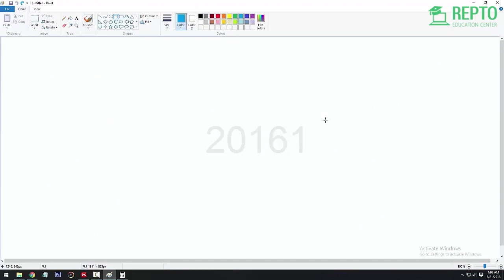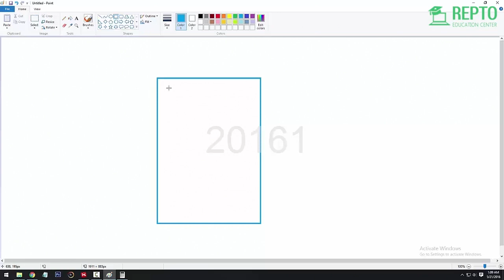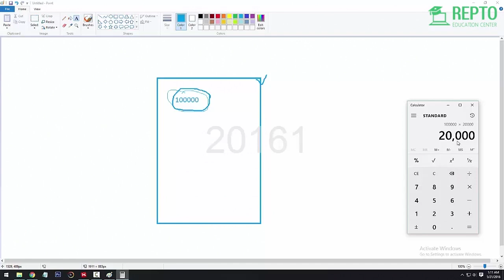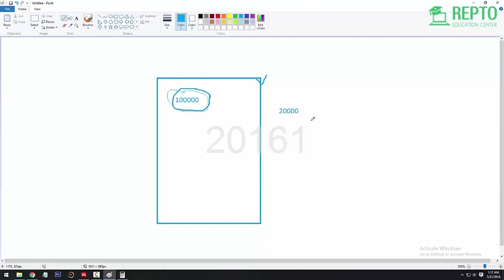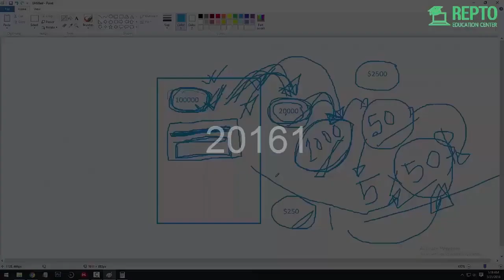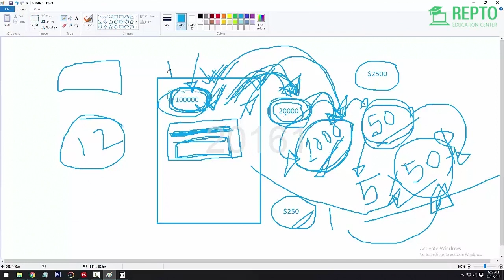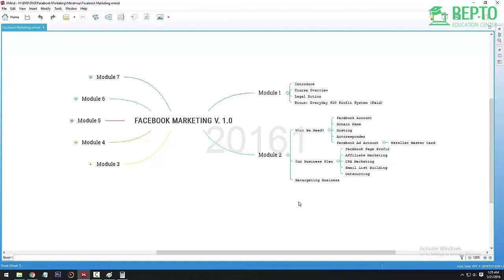Facebook Business Plan|Bangla|REPTO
প্রতিনিয়তই বৃদ্ধি পাচ্ছে ‘ফেসবুক’ কেন্দ্রিক ব্যবসা প্রতিষ্ঠানের সংখ্যা , বৃদ্ধি পাচ্ছে সোশ্যাল মিডিয়া মার্কেটিং রিলেটেড কর্মক্ষেত্র। আপনি যদি দক্ষ ফেসবুক মার্কেটার হিসেবে রয়্যাল ইনকামের প্রত্যাশা করে থাকেন, তাহলে এই কোর্সটি হতে পারে একটি সঠিক পদক্ষেপ ।

কোর্সটি কিনতে ক্লিক করুন-

এই কোর্সে বেসিক থেকে অ্যাডভান্স লেভেল পর্যন্ত স্টেপ বাই স্টেপ ফেসবুক মার্কেটিং স্ট্রাটেজি নিয়ে আলোচনা করা হয়েছে। কিভাবে একটি পেইজের মাধ্যমে লাইফটাইম ইনকাম জেনারেট করবেন, কিভাবে ফেসবুক অ্যাফিলিয়েট মার্কেটিং করবেন, কিভাবে ইমেইল লিস্ট তৈরি করবেন, সিপিএ মার্কেটিং এর জন্য ফেসবুক মেথড কেমন হবে, কিভাবে পেইড ক্যাম্পেইন করবেন, পিক্সেল ট্র্যাকিং এবং কনভারসন ট্র্যাকিং সিস্টেম নিয়েও বিস্তারিত আলোচনা করা হয়েছে।

এই কোর্সে আপনি যা যা শিখতে পারেবন-
Section-01
Lecture-01:Course overview
Lecture-02:Module 1
Lecture-03:Module 2
Lecture-05:Business plan

Section-02
Lecture-06:Retargeting business
Lecture-07:Module 3
Lecture-08:Niche Selection
Lecture-09:Create a facebook fan page
Lecture-10: Module 4 - Cover photo and profile picture setup

Section-03
Lecture-11:Find your domain name
Lecture-12:Setup your Hosting
Lecture-13:Setup plugins
Lecture-14:Find a good quality PLF
Lecture-15:Setup your autoresponder account

Section-04
Lecture-16:Find or create a giveway report
Lecture-17: Module 5 - Setup your autoresponder sequence
Lecture-18:Start posting contents in your website
Lecture-19:Module 6 - Start posting and invite all
Lecture-20:Start your paid campaign

Section-05
Lecture-21:Facebook page campaign
Lecture-22:Send people to your website
Lecture-23:Total course review
Lecture-24:Module 7
Lecture:25:Create your Ads and start campaign

Hotmail : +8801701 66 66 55